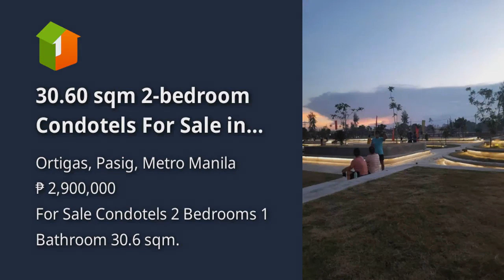30.60 sqm 2-bedroom Condotels For Sale in Ortigas Pasig Metro Manila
30.60 sqm 2-bedroom Condotels For Sale in Ortigas Pasig Metro Manila
Condominium/Apartment Type: Condotels
Number of Bedrooms: 2
Number of Bathrooms: 1
Unit Size in sqm: 30.6 sqm.